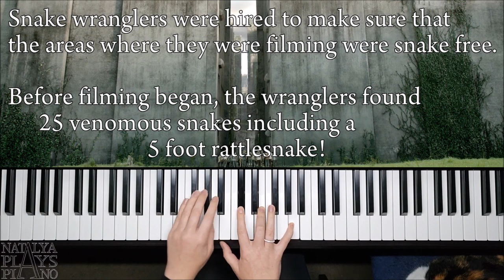The Maze Runner - Finale || PIANO COVER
The Maze Runner is a 2014 American dystopian science fiction action thriller film based on James Dashner's 2009 novel of the same name.

The story follows sixteen-year-old Thomas who awakens in a rusty elevator with no memory of who he is, only to learn he's been delivered to the middle of an intricate maze, along with a large number of other boys, who have been trying to find their way out of the ever-changing labyrinth — all while establishing a functioning society in what they call the Glade.

A sequel, Maze Runner: The Scorch Trials, was released on September 18, 2015 in the United States. A third and final film, Maze Runner: The Death Cure, was released on January 26, 2018.

The music is composed by John Paesano.

You can now vote to choose what I will be playing next! Head on over to the Community Tab on my channel and have your say!

If you enjoy my videos, consider becoming my Patron for just $1 a month! You will get mp3s of my videos and many more exclusive rewards!

Natalya.Plays.Piano
*Vero*

I found the sheets on Muse Score and used them as a very loose guide for this cover.